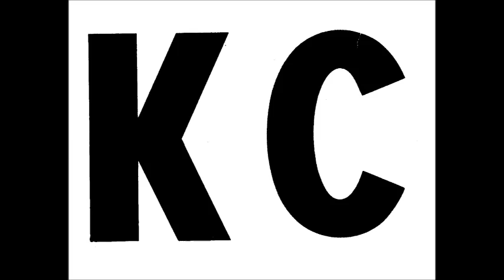KAPPA CHOW adult conversations █▬█ █ ▀█▀